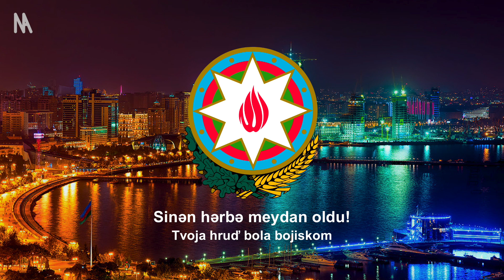Hymna Azerbajdžanu – „Azərbaycan marşı“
„Pochod Azerbajdžanu“ je štátna hymna Azerbajdžanu. Melódiu hymny napísal v roku 1919 azerbajdžanský skladateľ Uzeyir Gadzhibekov, slová patria básnikovi Ahmedovi Javadovi. Oficiálne bola hymna prijatá 27. mája 1992 po obnovení nezávislosti Azerbajdžanu.

▬▬▬▬▬▬ SLOVÁ ▬▬▬▬▬▬
Azərbaycan! Azərbaycan!
Ey qəhrəman övladın şanlı Vətəni!
Səndən ötrü can verməyə cümlə hazırız!
Səndən ötrü qan tökməyə cümlə qadiriz!
Üçrəngli bayrağınla məsud yaşa!

Minlərlə can qurban oldu,
Sinən hərbə meydan oldu!
Hüququndan keçən əsgər,
Hərə bir qəhrəman oldu!

Sən olasan gülüstan,
Sənə hər an can qurban!
Sənə min bir məhəbbət
Sinəmdə tutmuş məkan!

Namusunu hifz etməyə,
Bayrağını yüksəltməyə
Namusunu hifz etməyə,
Cümlə gənclər müştaqdır!
Şanlı Vətən! Şanlı Vətən!
Azərbaycan! Azərbaycan!
Azərbaycan! Azərbaycan!